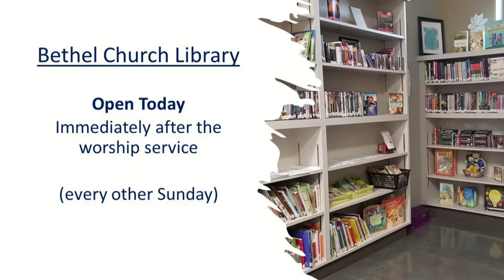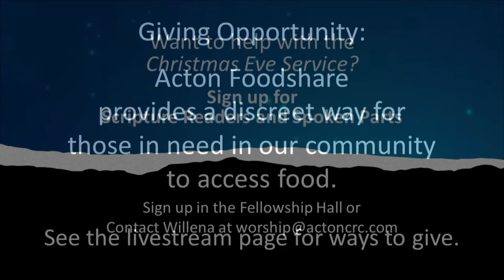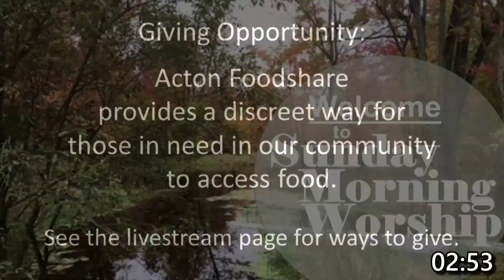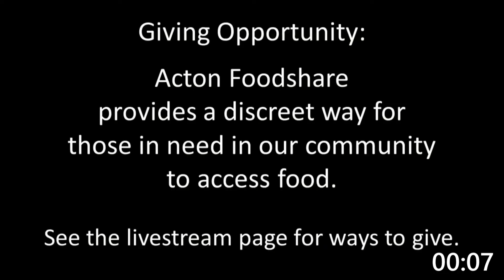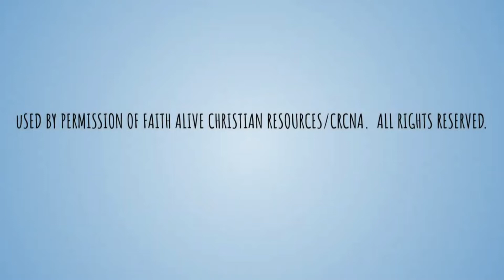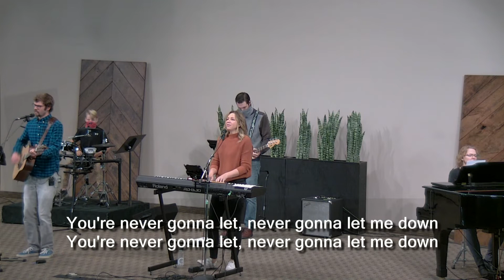November 21, 2021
As We Ought to Love